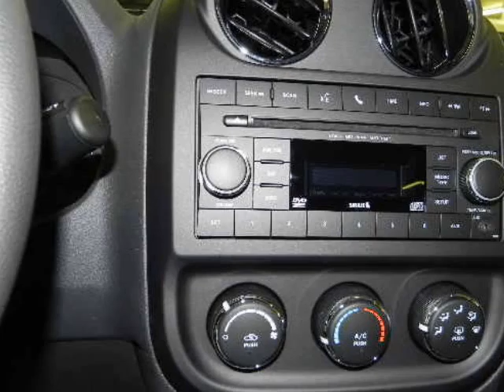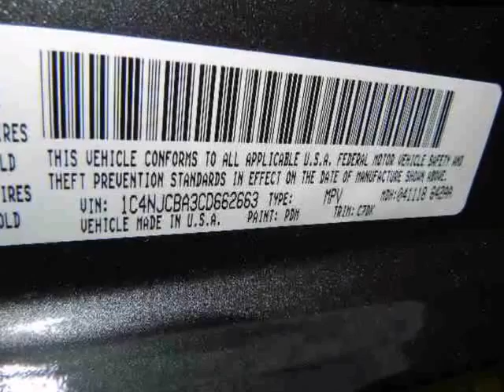2012 JEEP Compass FWD 4dr Latitude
2012 JEEP Compass FWD 4 Door LATITUDE
Stock Number:
VIN: 1C4NJCBA3CD662663

We think you will love this NEW 2012 JEEP Compass FWD 4 Door LATITUDE.We are proud to offer great financing options on new vehicles.